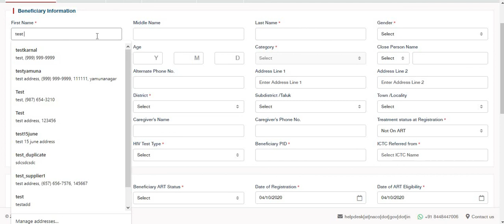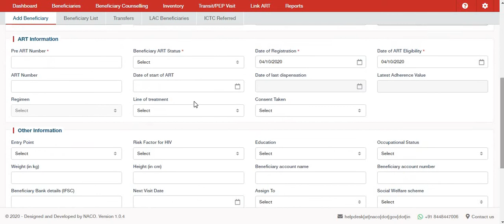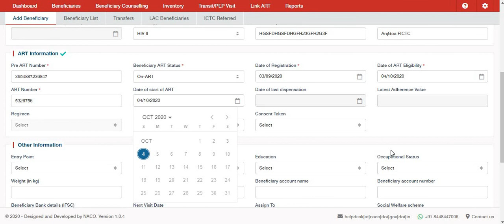ART Add Beneficiary,NACO SOCH system, SOCH-HELP,ART CENTRE,soch.naco.gov.in ,IMS,SIMS NACO, PALS